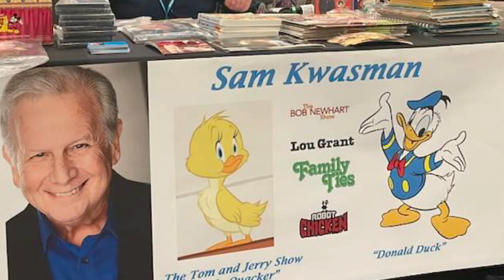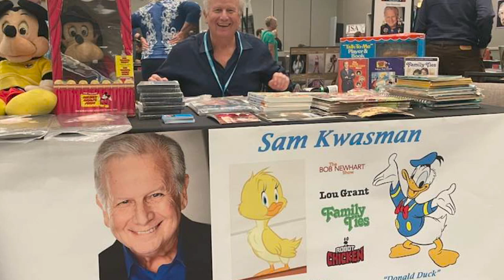Sam Kwasman interview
What does Donald Duck, Robot Chicken, Patrick Swayze, Papa Elf, Lucille Ball and Jerry Seinfeld have in common with Sam Kwasman? Watch this interview and find out!
Enjoyed this interview? Please leave a comment or like below.